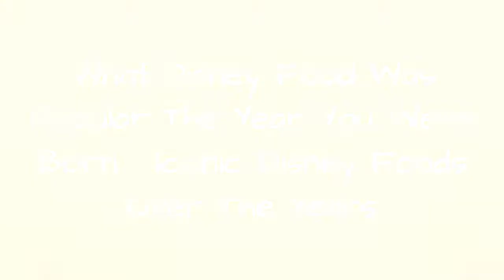What Disney Food Was Popular The Year You Were Born - Iconic Disney Foods Over The Years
Disney Parks food is always popular, but have you ever wondered what kind of food was popular the year you were born? From the infamous turkey leg to the classic Dole Whip, Disney has been rolling out ever so delicious treats pretty much every year for the past 65 years. Even some parks like Epcot have annual food and wine festivals that leave us craving more year-round. What makes Disney food so popular? No real explanation can be found other than the fact that it's frankly all delicious and appeals to our inner child.   We've compiled a list of Disney foods that were popular the year you were born. While not every food will be on here, we're sure it has some heavy-hitters that might give you nostalgia.